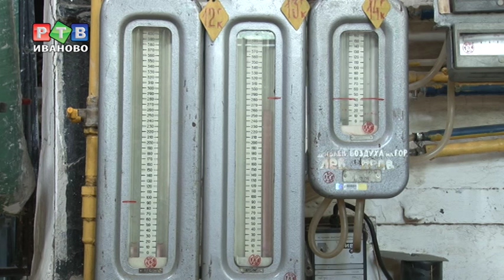Кто ответит за холодные батареи